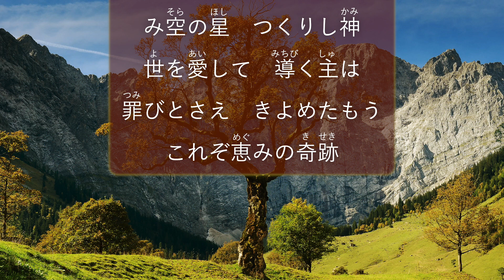希望の讃美歌 254 番 「世界をつくりし」- Hymns of Hope / My Father is Omnipotent (歌詞付き/カラオケ)